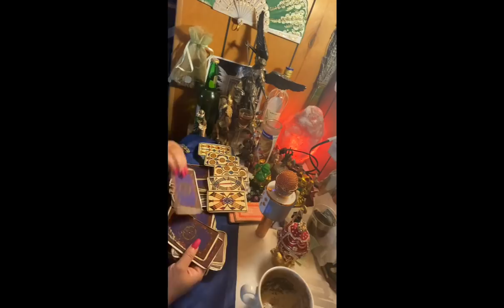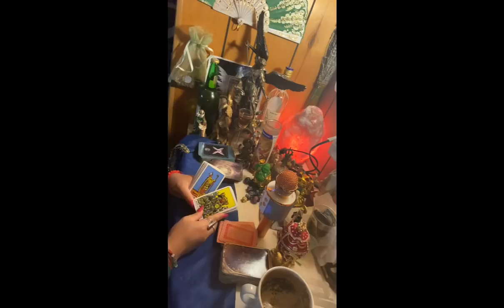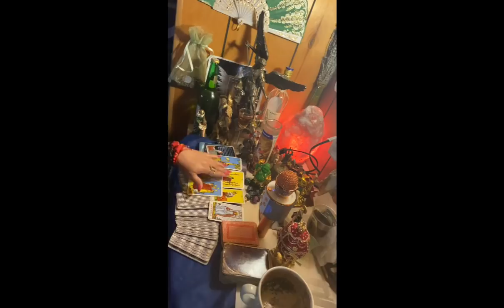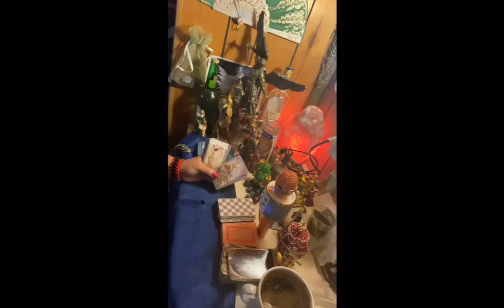Tauro♉️lectura del café☕️7-14 jun el dinero 💵 💰 llega por amores y admiradores 💕💸🍀😍🤩